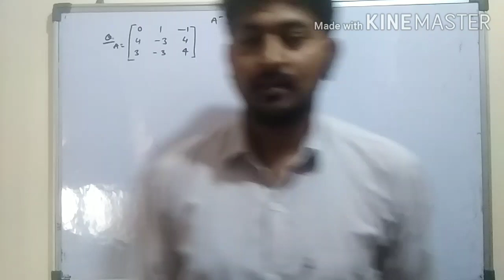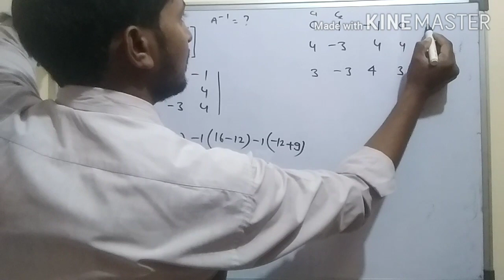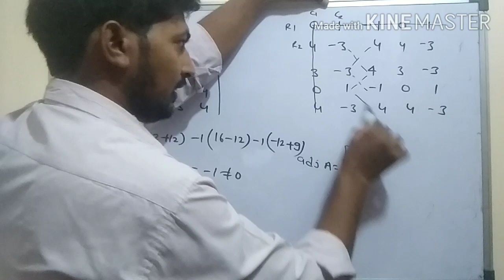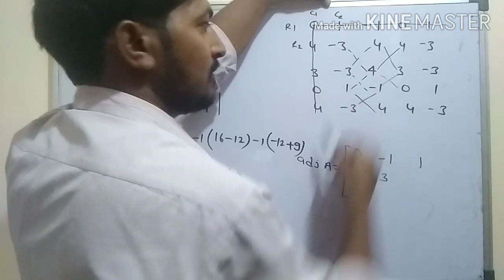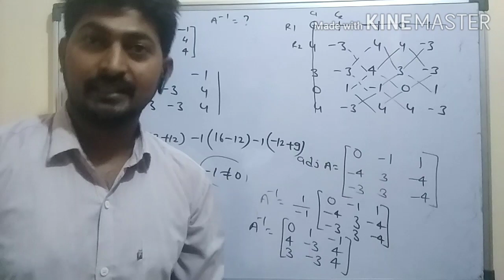Shortcut method to find a inverse of a 3x3 matrices||slove 60 seconds ||best trick matrix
Click on show for more links of more tricks.
A trick to & how to find the inverse of a 3x3 matrices, this is shortcut method to find inverse. This is best alternative to Gauss-Jordan or Row Column transformation method. Useful for NCERT class 12. Elementary operation transformation is already Explained in HINDI on my channel. Matrix in important topic for 12 class.
You can also find it useful for NCERT solutions.
A trick of matrices are also useful in JEE and CET.

MATRIX and determinants in most important chapters for class 12.